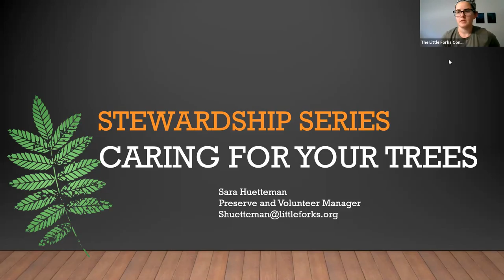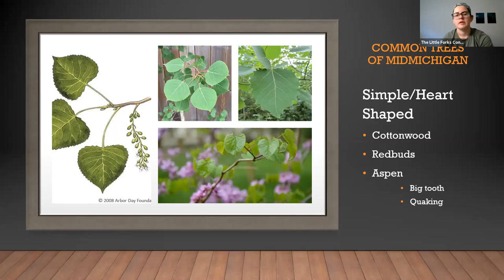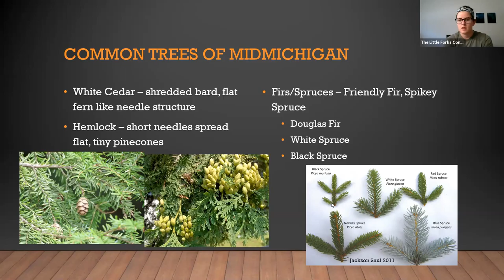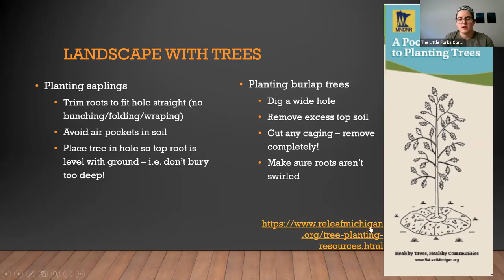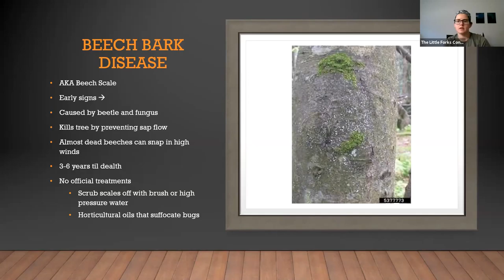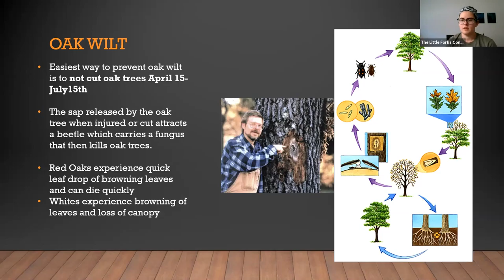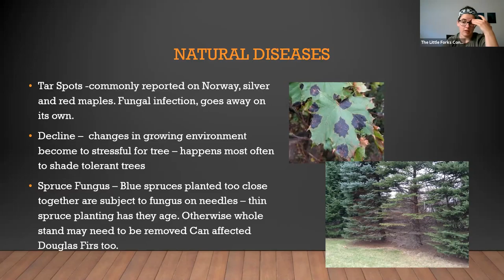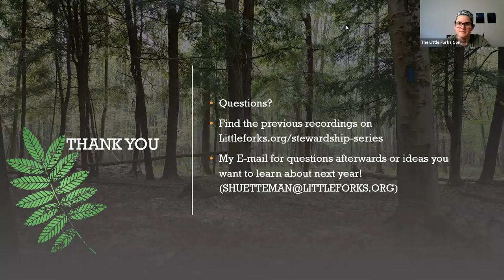Caring for our Trees - SS 2020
This session will help home and landowners learn to identify the trees on their property. Participants will also learn about the diseases, pests, and other invasive species affecting the health of trees in our region. Learn how and when to prune branches and thin your tree stands for the maximum health of your land.